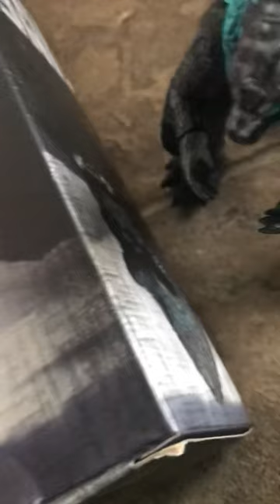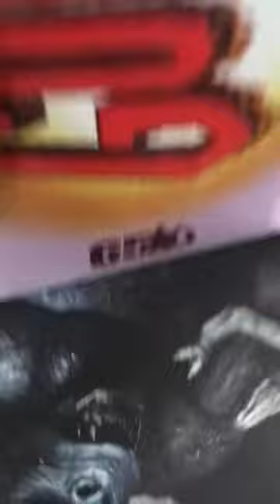Neca State Building(Read Desc)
I Forgot To Make King Kong Climb It In Part 2 😬 Sorry